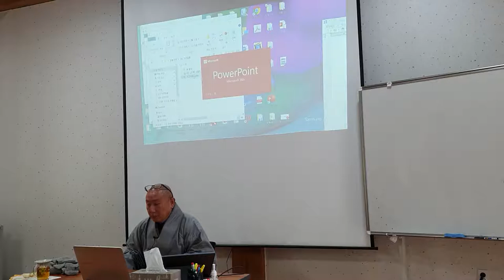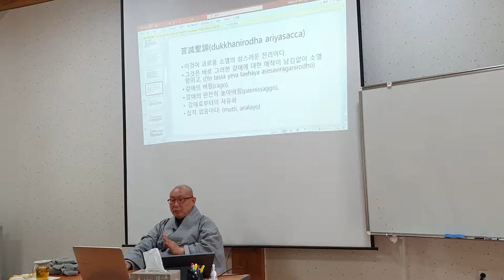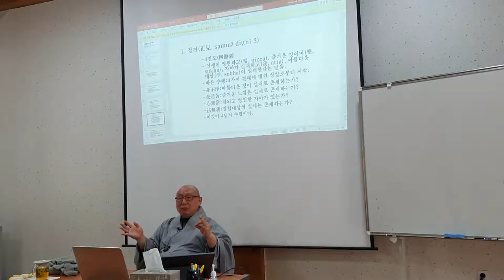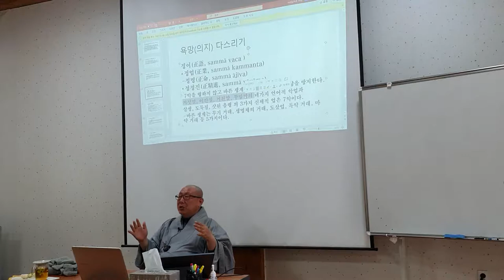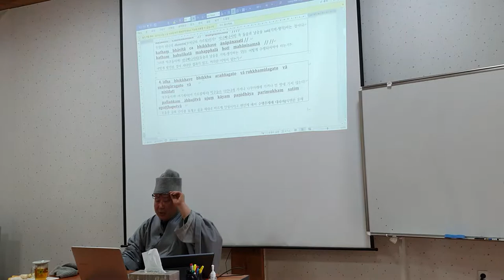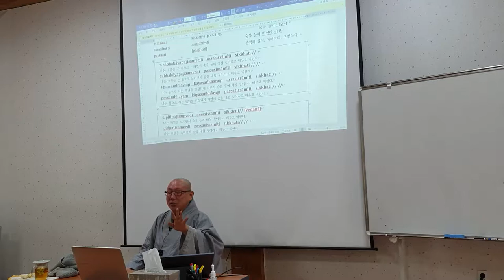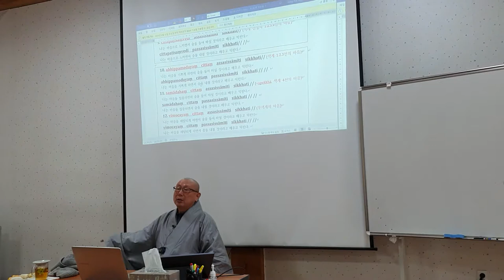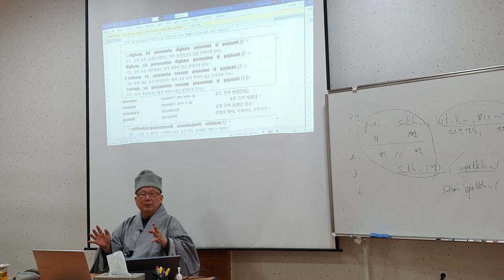등현스님 - 초기불교 수행론 7-1